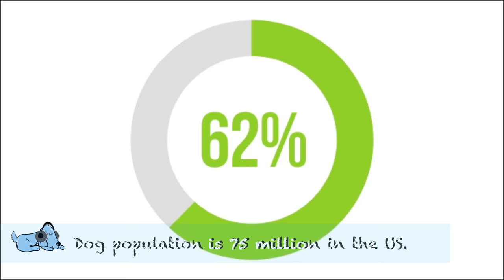Fun Facts About Dogs | 6 Things You May Not Know About Dogs | Plus Competition & Painting Giveaway!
Fun Facts About Dogs | 6 Things You May Not Know About Dogs | Plus Competition & Painting Giveaway! - Think you know everything about dogs? Do you know why dogs curl up in a ball when sleeping?
Do you know how many muscles are in a dogs ears? We bet that Leah and Milo have some facts about dogs you probably didn't know! Find out our fun facts about dogs in our latest vlog!